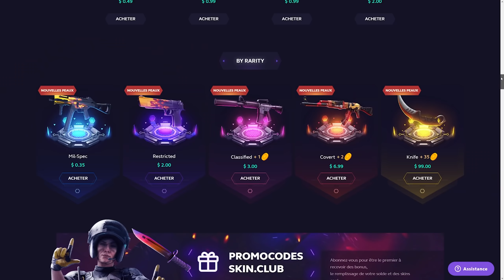Je TARTINE mes ADVERSAIRES au DEAGLE 🤠 D4X BEST OF CS:GO #6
(BONUS AU DEPOSIT)